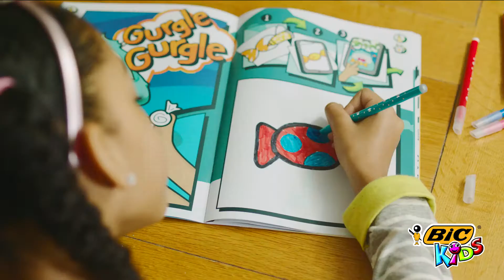bic drawybook gr mix final h264 1080p